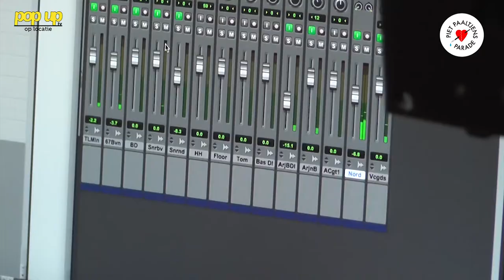PopUpTv: Piet Paaltjens Parade: Freek de Jonge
Voor het Piet Paaltjens project van de Bibliotheek Schiedam kwamen er tal van bekende artiesten naar Schiedam. De artiesten maken nummers in hun eigen genre op de teksten van de gedichten van Piet Paaltjens. Excelsior Recordings -  een onafhankelijke platenlabel uit Amsterdam - brengt de CD  met gedichten van Piet Paaltjens uit. .

PopUpTv maakt een serie korte achter-de-schermen video's waarin je ziet hoe het creatieve proces verloopt. De deelnemende artiesten zijn: Freek de Jonge, Aafke Romein, Jan Rot, Jerry Hormone, Clean Pete, Dave van Raven (The Kik), Meindert Talma, Linde Shöne, Alex Roeka, Spinvis en Thijs Boontjes.